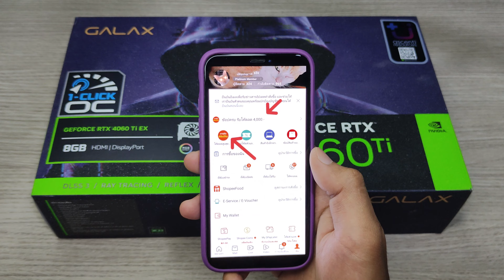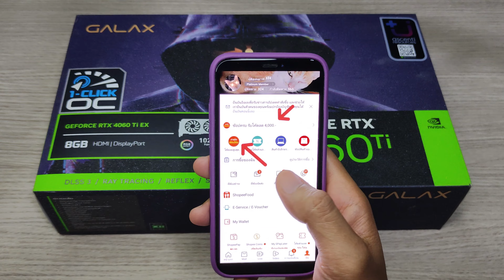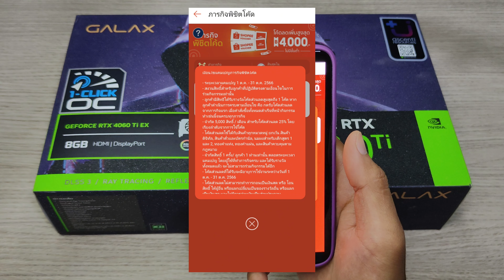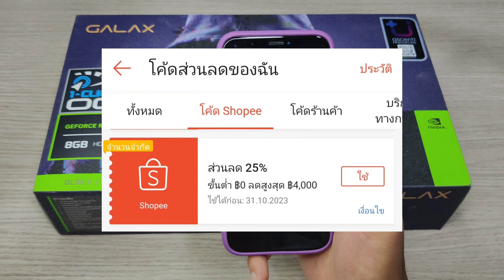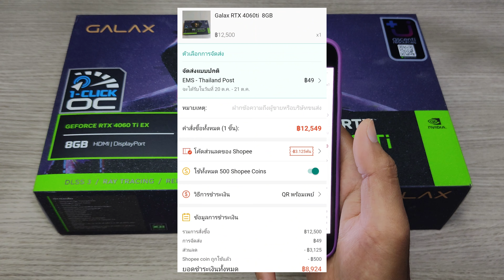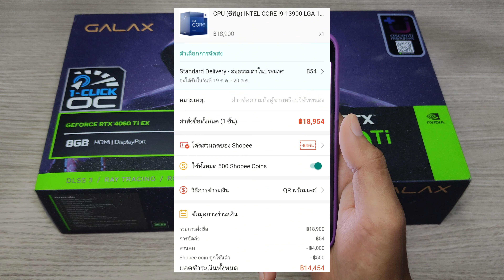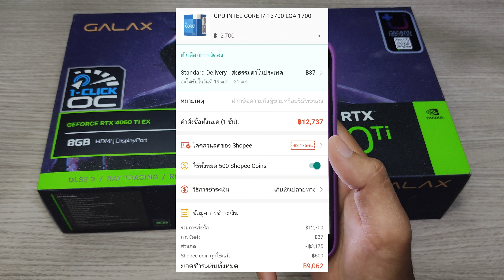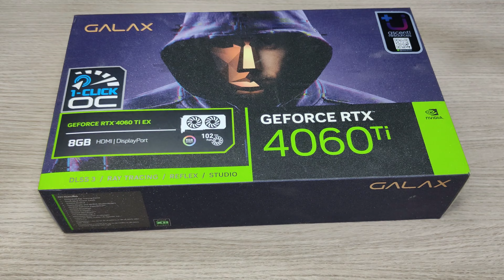แนะนำโค้ดส่วนลดลับ Shopee ลด 25% สูงสุด 4,000 บาท